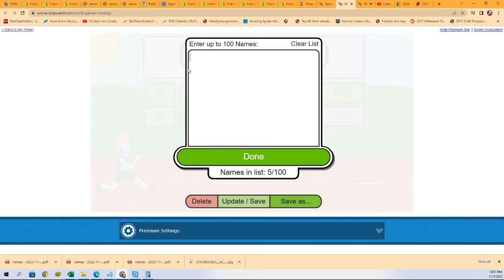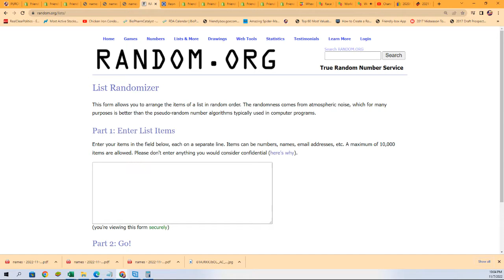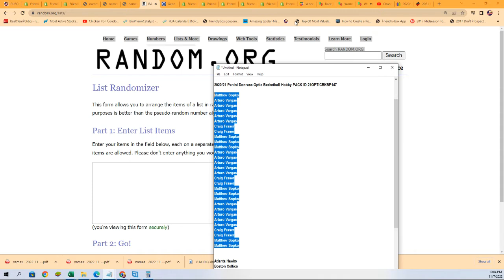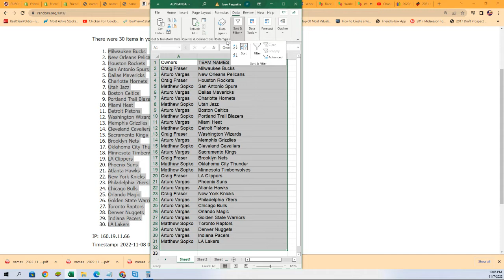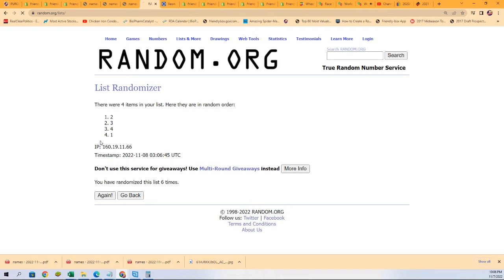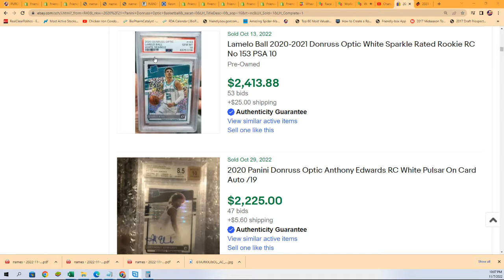202021 Panini Donruss Optic Basketball Hobby PACK BREAK ID 21OPTICBKBP147